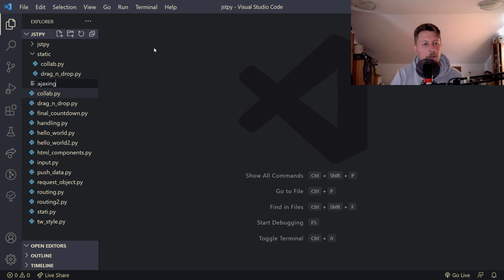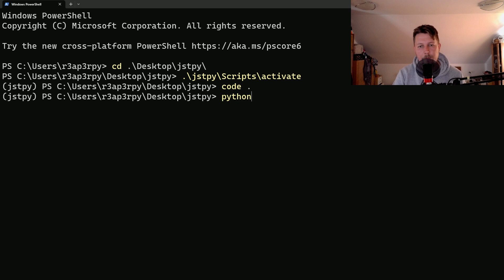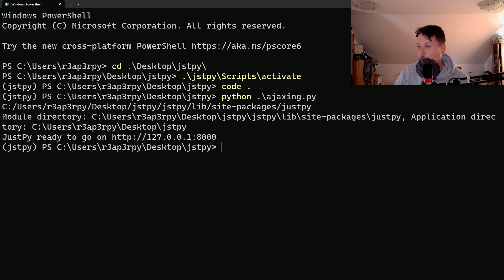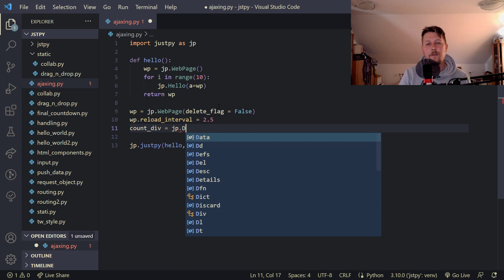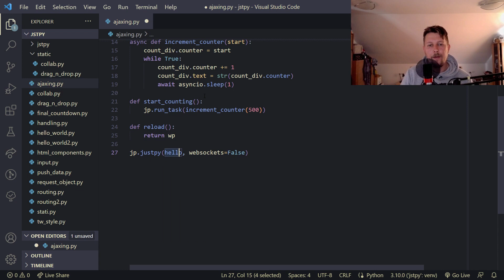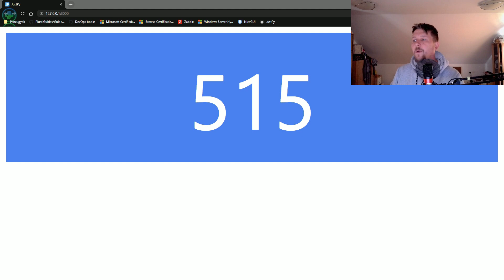Python - JustPy - Ajax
Let's learn how to use ajax in justpy module of python.